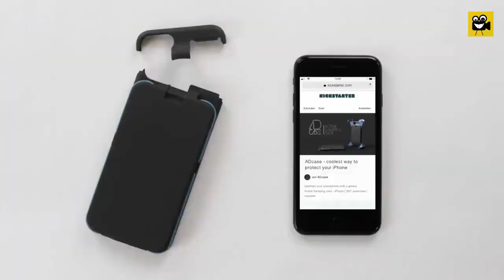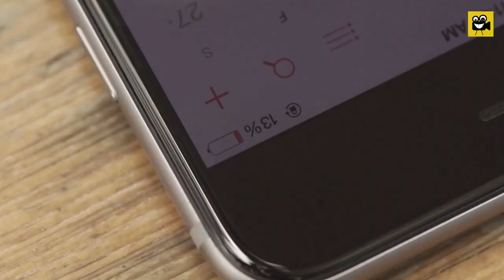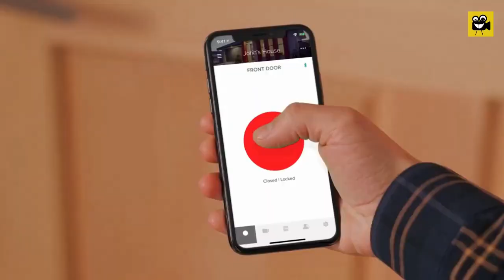Dhamakedaar Smartphone Gadgets You Never Knew Existed | Sasta aur Tikau 🤩